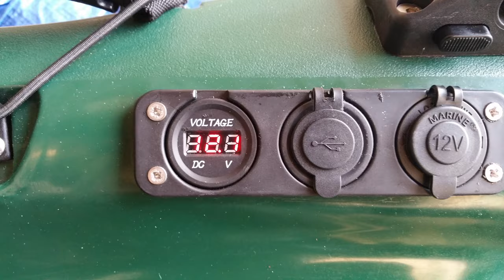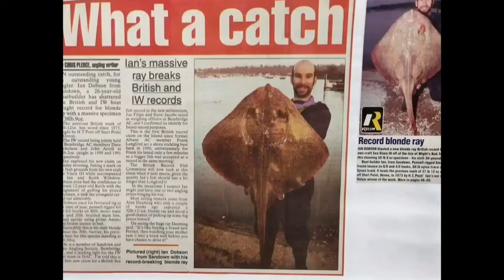Kayak Setup Kayak Fishing Boat Fishing Southampton Southcoast United Kingdom 🇬🇧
My kayak setup from many years ago
Hope these pics give you a few ideas on how to set one up !!